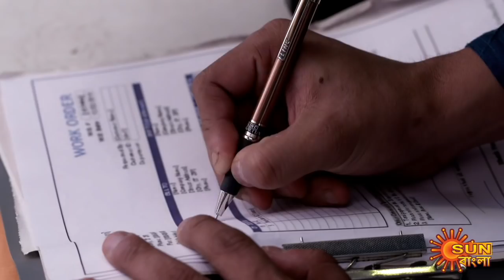Jiyonkathi - Full Episode | 23 March 2021 | Sun Bangla TV Serial | Bengali Serial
Set in todayís time, Jiyonkathi revolves around the love-hate relationship between two souls - Rishi and Jahnabi. Rishi, played by celebrated actor Joy Mukherjee, is a high ranking official. His sophistication reflects in his persona matching his designation. On the other hand, Jahnabi, played by Oindrila Sharma is a brilliant student living with her mother in a small town Sagardighi. Jahnabi was abandoned by her father right after her birth and has been raised single handedly by her mother.